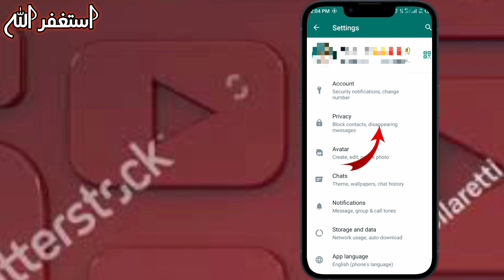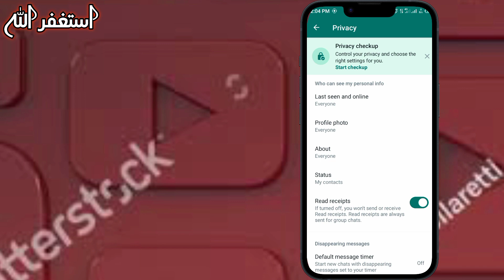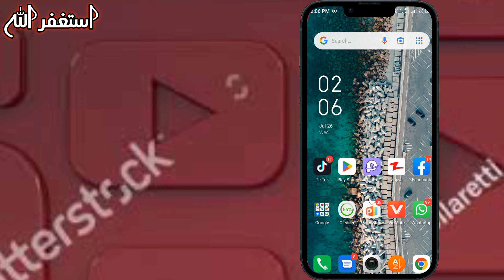🔥whatsapp par lock kaise lagaye||whatsapp me lock kaise lagaye 2023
( technical boy 5000)

My Quries 🌍:
whatsapp ko lock kaise lagaye,whatsapp pe lock kaise lagaye
whatsapp lock
whatsapp ka secure kaise karen
what's app number ko kasa pasword sa lock karen 2020
whatsapp ko hack hone se kaise bachayen
whatsapp mein tu step verification kaise enable karen
whatsapp mein fingerprint lock kaise lagaen
whatsapp ki security kaise badhaen
whatsapp me two step verification kaise kare
whatsapp linked devices feature kaise use kare
whatsapp ki security account kaise banaen
dusre ka whatsapp apne phone me kaise dekhe